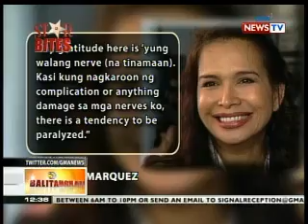BT: Melanie Marquez, patuloy na nagpapagaling nang maaksidente sa Amerika